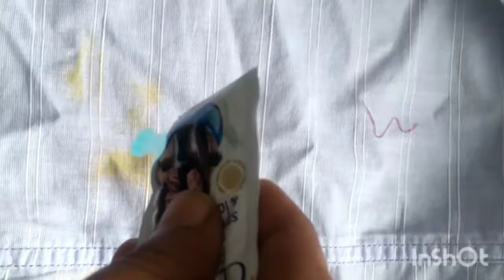మనకు ఎంతో ఇష్టమైన బట్టలపైన మరకలు పడితే చాలా బాధగా ఉంటుంది మరకలు పోగొట్టుకోవడం ఎలా ఈజీగా చూడండి